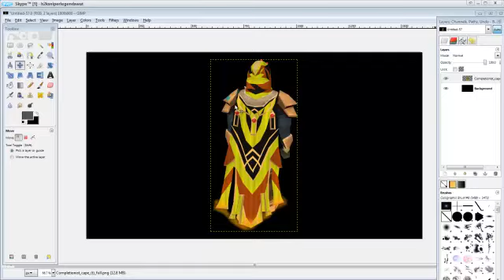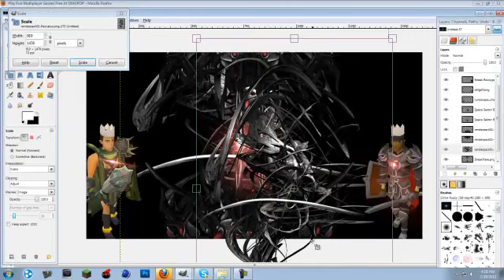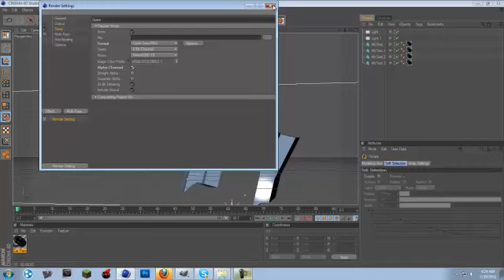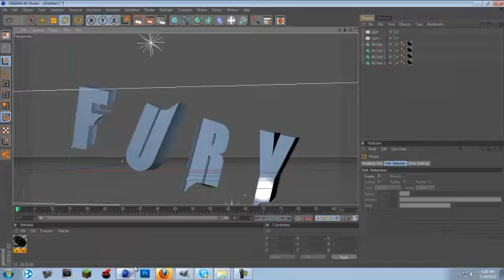Fury-PhotoShop-Gimp-SpeedArt#4- With A Bonus Clip